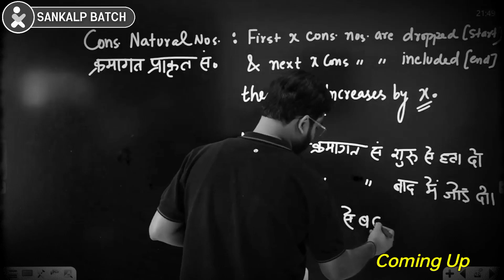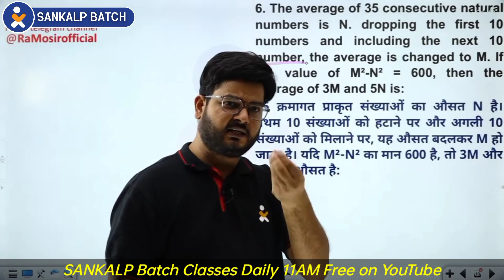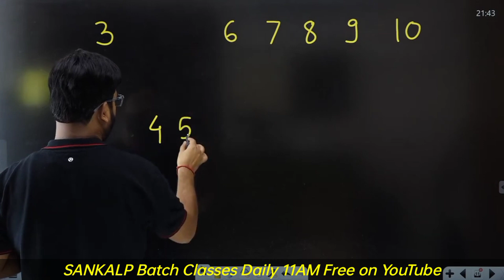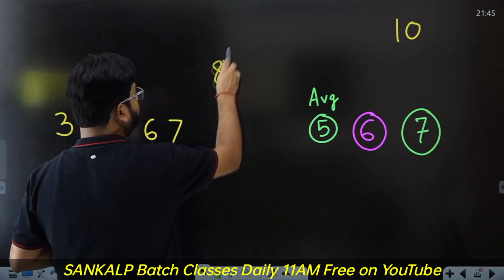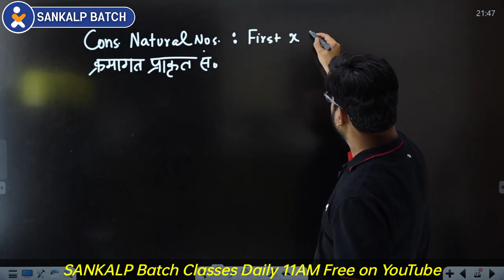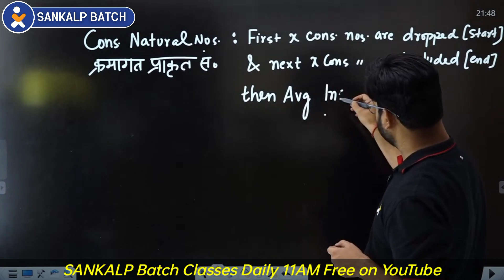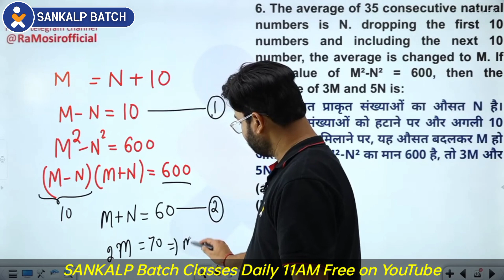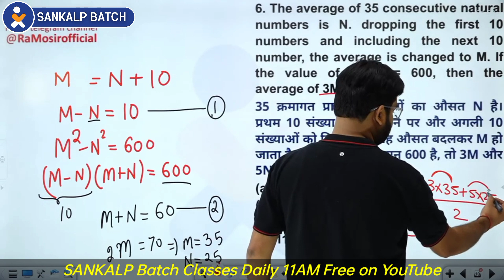99% को Average का ये Concept नहीं आता, Exam में करते हैं गलती || SSC Maths RaMo Sir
👉Ab Exam Tumse Darega, Jab RaMo Sir & Team honge aapke Guru aur aap banenge Arjun.
Fir aapko Laksya Bhedne se kaun rok paayega.
👉The course will begin on July 18th.
👉The course can be accessed from Examo Learning App Android Only.
👉Target: SSC CGL 2022 (Pre + Mains)
👉 Aap alag alag courses le sakte hain. Jo subject padhna hai use join kar sakte hain.
👉 Ye Batches Basic se Advance level tak ka cover karenge Pre & Mains dono ka syllabus hoga.
      Fir Laksya Bhedne se kaun rok paayega.
👉 Maths , English, GS, Reasoning sabhi ko course announce honge.
👉 Saare basics bhi honge aur smart tareeke bhi bataaye jaayenge.
👉Is batch ko sahi se karne ke baad Selection to hoga hi hoga.

*Arjuna Batch Details* :

👉 Batch Start Date : 18th July 2022
👉 Batch End Date : 30th November 2022
👉 7 PM par poori Jankari di jaayegi.